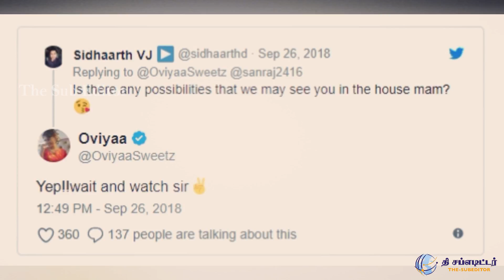பிக்பாஸ் 2 இறுதிச்சுற்றுக்கு வருகை தரும் ஓவியா - Oviya in BiggBoss 2 Tamil Final | Kamal | Vijay Tv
Aishwarya Dumps Garbage on Thaadi Balaji's Head | Ultimate Drama in Bigg Boss
Bigg Boss is a master in creating confusion among the contestants. Looks like today's episode is going to be super exciting for people who find pleasure in seeing a scrimmage.

Aishwarya Dutta throws garbage on Thaadi Balaji for which the actor patiently sits quietly. It obviously looks like a task given by Bigg Boss as the other contestants call Aishwarya Dutta as queen.
Aishwarya Dutta angrily throws garbage on Balaji face - Bigg Boss 2 Tamil July 31st Promo Highlights
Bigg Boss 2 Tamil - Aishwarya Dutta angrily throws garbage in Balaji face - July 31st Promo Highlights
bigg boss 2, bigg boss tamil season 2, bigg boss tamil
bigg boss elimination today tamil
Aishwarya dutta smoking, aiswarya smoking,
bigg boss 2 tamil, vijayalakshmi biggboss, vijayalakshmibiggboss,